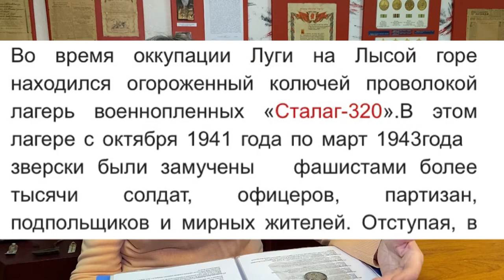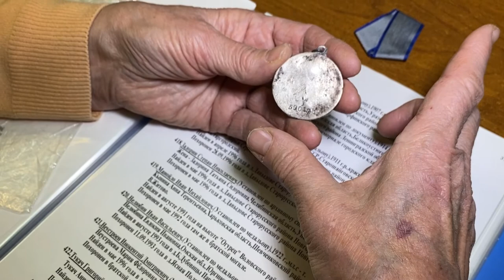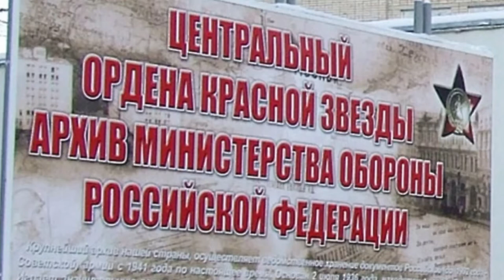Невероятная история обнаружения сразу 400 неизвестных солдат, погибших под Ленинградом в 43 году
Как по одной медали «За отвагу» было найдено 400 без вести пропавших бойцов советской армии. История невероятной находки.
Рассказывает  Татарникова Нина Ивановна, комиссар липецкого экспедиционного клуба "Неунываки"  им. В. Ширяева